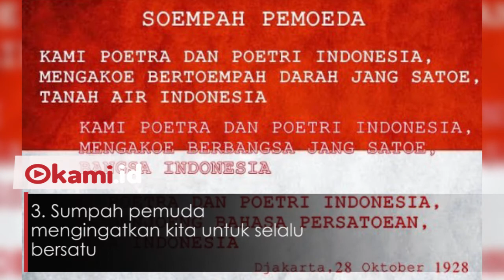5 Ucapan Sumpah Pemuda yang Inspiratif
Sumpah pemuda 28 Oktober 2018 dirayakan dengan berbagai cara

Berikut poster Sumpah Pemuda yang inspitatif dan memotifasi